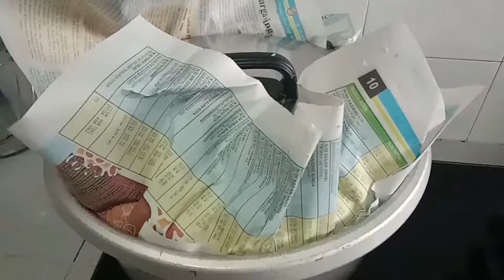MALAYSIA MUSLIM MUTTON DUM BRIYANI|EID SPECIAL |முஸ்லிம் ஸ்டைல் மட்டன் தம் பிரியாணி